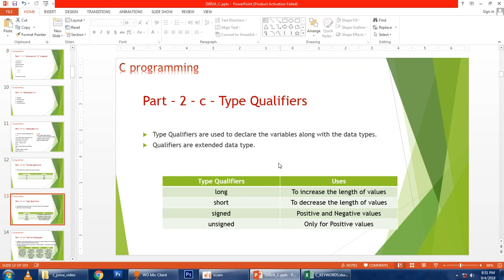15_C_PROGRAMMING_THEORY_TYPE_QUALIFIERS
We create computer educational video tutorials.

Type qualifiers in a C Program